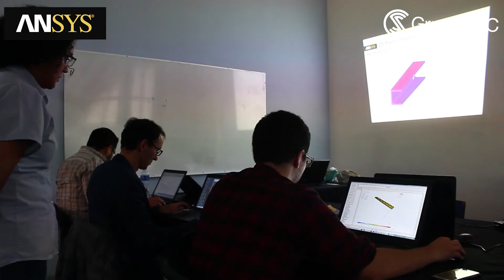Capacitación - Cursos ANSYS Mechanical APDL - Harman